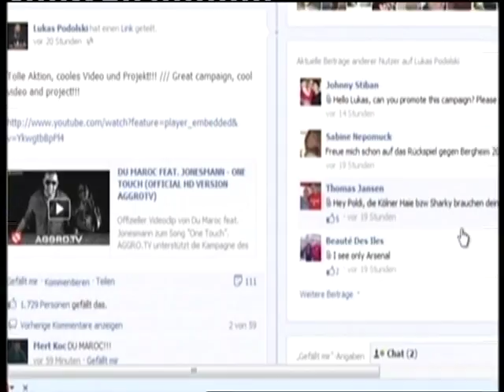MitternachtsSport e.V. - Bericht auf RTL 2-News am 8.3.2013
RTL2-News berichtet anlässlich der Veröffentlichung des offiziellen Projekt-Songs "One Touch" von Du Maroc feat. Jonesmann über das erfolgreichste Jugendprojekt Deutschlands - "MitternachtsSport e.V. - Verein für interkulturelle Jugendsozialarbeit Berlin".
Der Song "One Touch" ist inzwischen zur Hymne der kickenden Jugend Deutschlands geworden.
Mit Starauftritten der "Großen Brüder" des MitternachtsSport e.V. Jerome Boateng (MitternachtsSport-Gründer vom FC Bayern München), Änis Ben-Hatira (Hertha BSC), Manuel Schmiedebach (Manuel Schmiedebach), Jürgen Klopp (Borussia Dortmund) & Kool Savas.